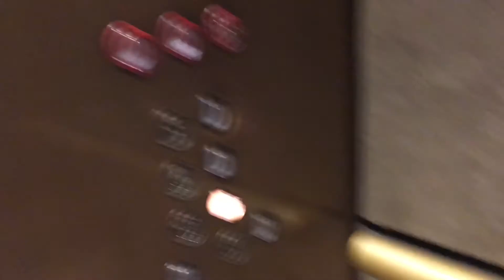Fast & Fun Montgomery Traction Elevators @ Nordstrom Mall Of America in Bloomington, MN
(8-11-19)

These are the elevators in MOA that are very fun to ride as some people would say when they ride these things, and these are Montgomery elevators, they are traction and they are very fast for 3 floors, very insane isn't it? Not sure how many fpm these things travel in which I'm guessing they travel 300 fpm and I wish my local Nordstrom would've had a 3 story traction elevator like these. Also back then when I filmed this video, the cabs were unrenovated, and also this wasn't really featured in this video but the chime on the right elevator on 1 sounded like a TK. Although, overall these are nice elevators and fast for 3 stories.

Elevator Specs:

Brand: Montgomery
Type: Traction
Capacity: 4,000 LBS
Fixtures: Innovation Universal (older)